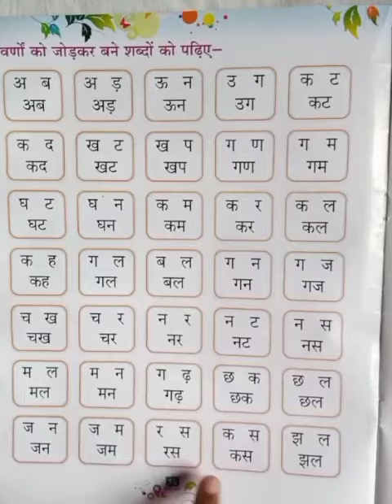Class- LKG, Hindi, 12/08/2020